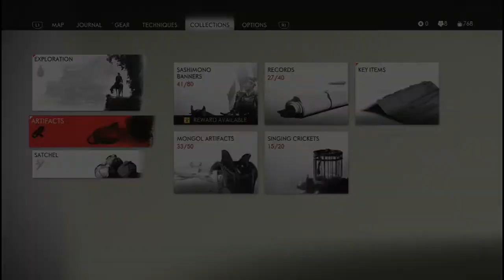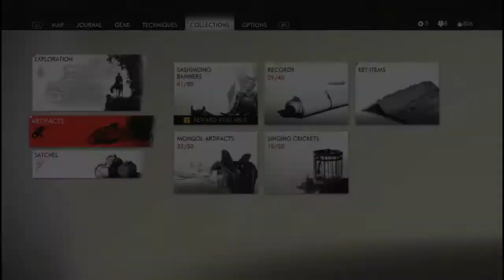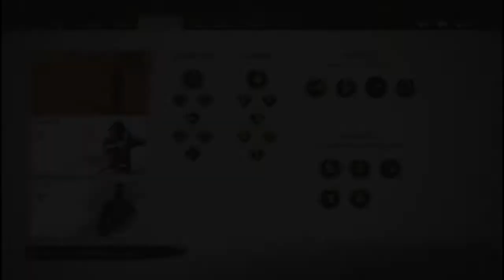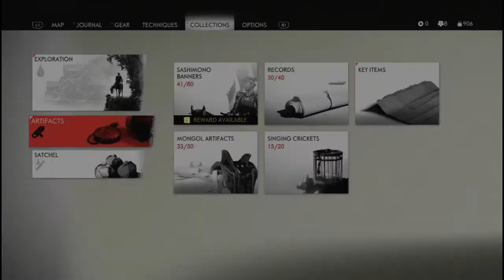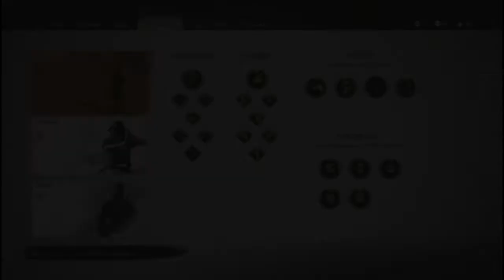Let's Play Ghost of Tsushima (Part 35): Oh well ok, I guess I just have Devil Trigger now.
Fitting with the game that just came out recently I suppose.